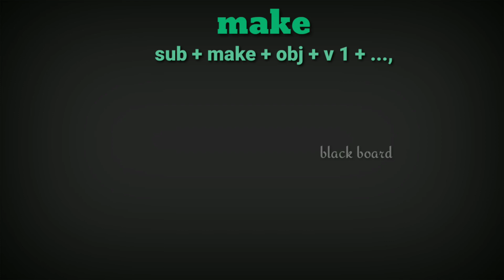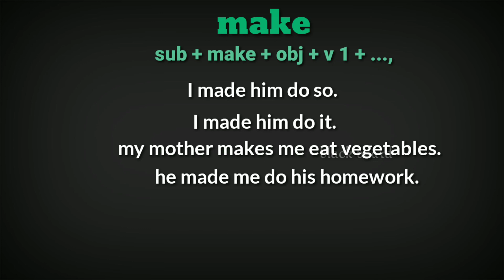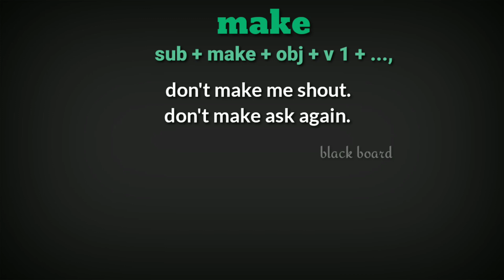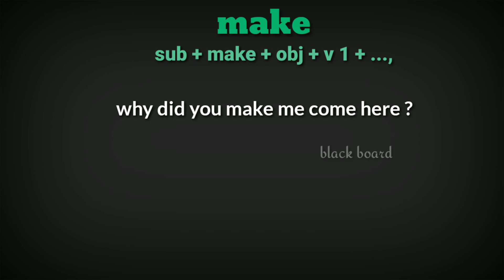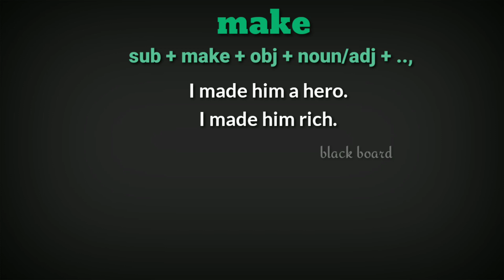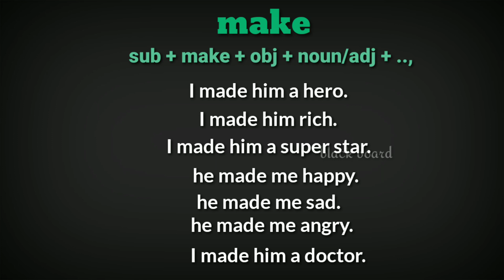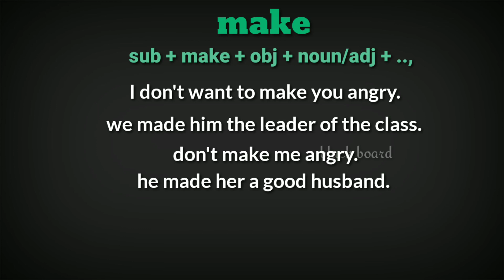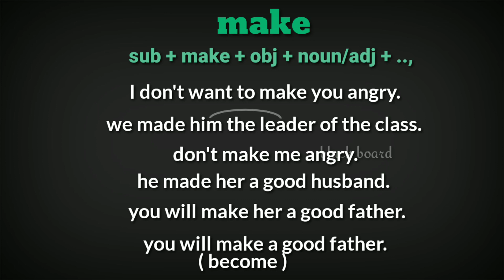How to use ' make' through Tamil | usage of make in english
In this video we are going to learn how to use the word 'make' in our daily conversation.

1. Sub + make + obj + v1.
2. Sub + make + obj + noun.
3. Sub + make + obj + adj.

Learning english can be  and time consuming but we can see that is also very valuable to learn and can create many opportunity.thanks for clicking ...
Black board Tamil...